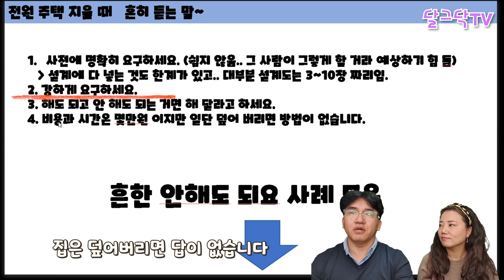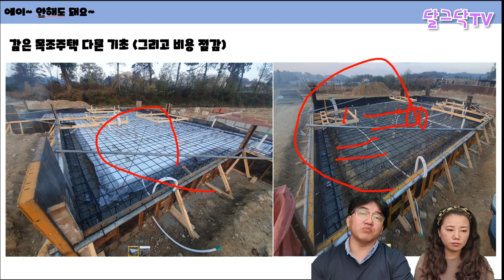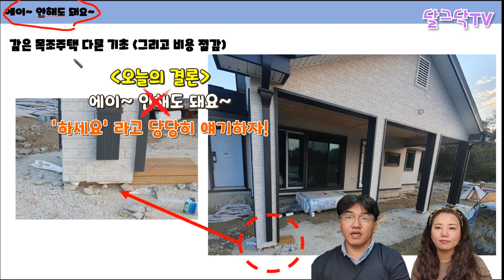집을 믿고 맡기면 벌어지는 일,알아서 잘 해주세요~가 위험한 이유,전원주택,경량철골주택,목조주택하자원인,기초,습기,시공,단열,결로,난방,기밀,열교,현장관리인,귀농귀촌,전원생활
▶달그닥TV 소통 카카오톡 ㄴ 친구추가_ID로 추가 : ekfrmekr79(달그닥79) 로 검색하세요
▶달그닥TV 응원, 영상 제작 후원하기 : 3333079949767 카카오뱅크 임미옥
                                                                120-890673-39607 KEB하나은행 임미옥